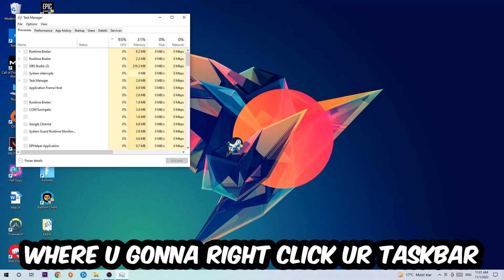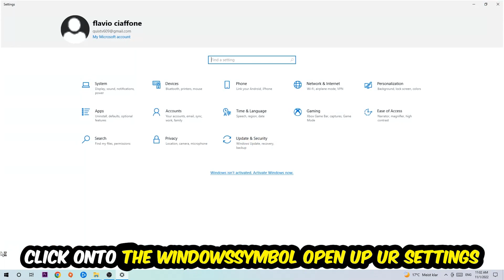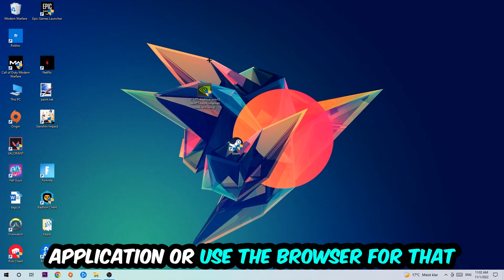Muse Dash – How to Fix Crashing, Lagging, Freezing – Complete Tutorial